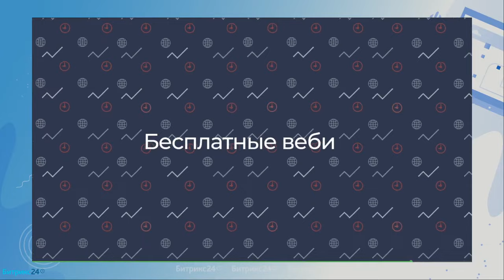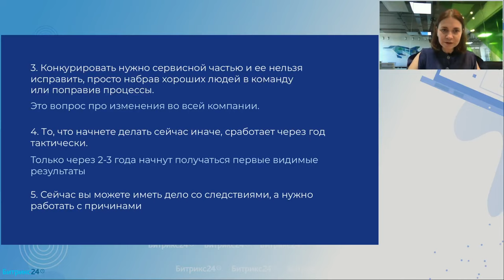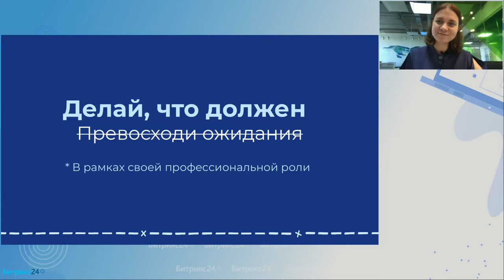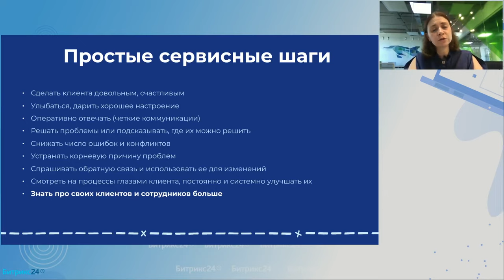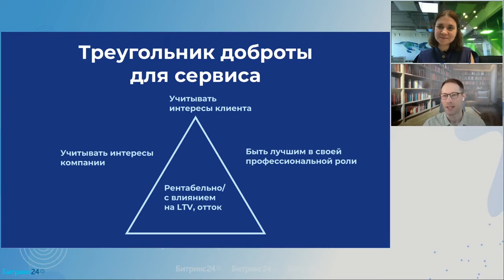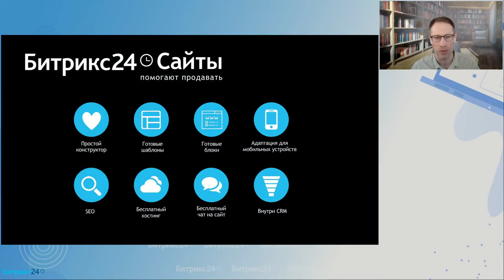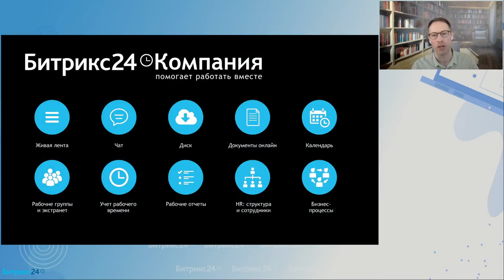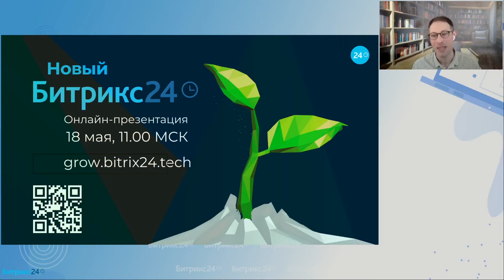Повышаем уровень сервиса для клиента / Онлайн-встреча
Вебинар для предпринимателей, после которого вы узнаете, какие правила необходимо внедрить в бизнес, чтобы организовать коммуникацию с клиентом на высшем уровне.

На вебинаре разберем:
— Как внедрить сервисную стратегию в компанию?
— Как замотивировать сотрудников качественно работать с клиентом?
— Какие новые digital-инструменты помогут в коммуникации с клиентом?
— Какие правила диктует нам рынок и надо ли их внедрять в компанию?

Спикеры:
— Марина Вострикова. Выпускник Президентской программы переподготовки управленческих кадров (стажировка в Голландии, Гаага) по менеджменту. Обладает статусом ITIL® 4 Managing Professional. Эксперт по построению и управлению дистанционными командами, развитию сервисной стратегии организации. Управляет 4 отделами из 80+ сотрудников.
— Михаил Беляев. Эксперт Битрикс24. Эксперт по автоматизации бизнес-процессов в компаниях. Продюсер и спикер конференций по электронной коммерции, CRM-системам, внутренним коммуникациям и автоматизации (CRM Conf, RIW, СПИК, HRM Expo, Персонал-Москва, TreningsExpo, Инфостарт и других).